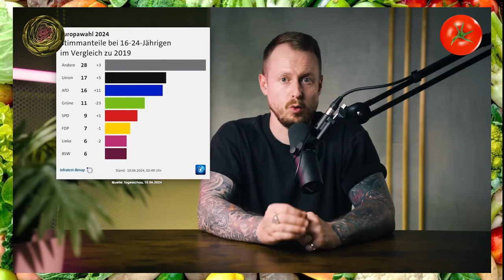Oh Nein, die Jugend wählt AFD - Was ist nur mit der Jugend los?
Heute auf dem Speiseplan: eine Reportage von DieDaOben zur Analyse der Jugend zur EU-Wahl

Quelle zur Zuwanderung: 2022 2,7 Mio. Zuzüge aus dem Ausland nach Deutschland; 2023 1,9 Mio.! (Destatis (2024): Wanderungen zwischen Deutschland und dem Ausland.